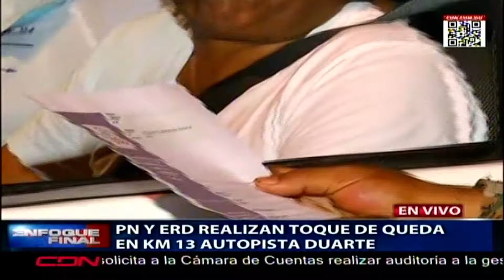Policía Nacional realiza toque de queda en KM 13 de la Autopista Duarte